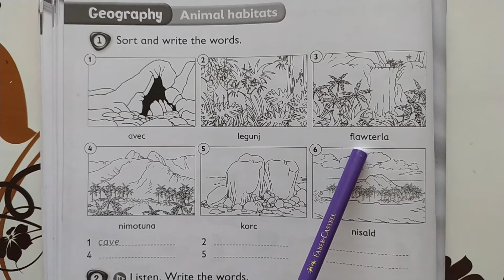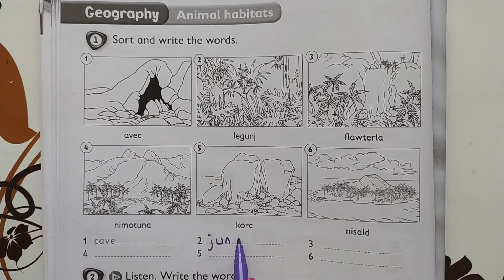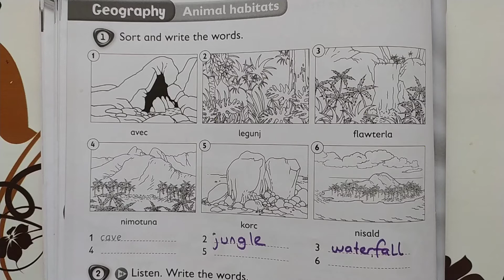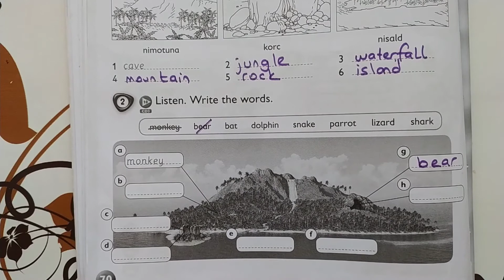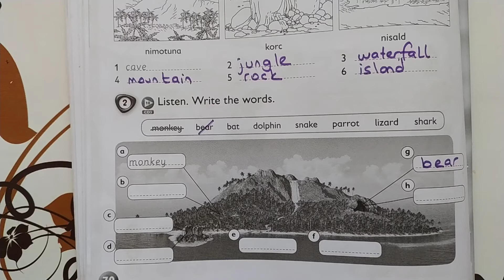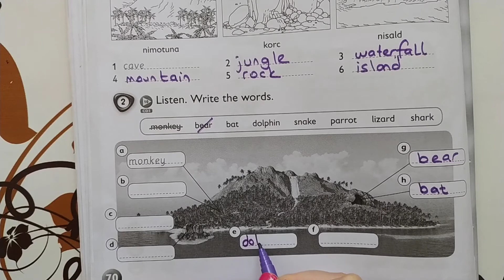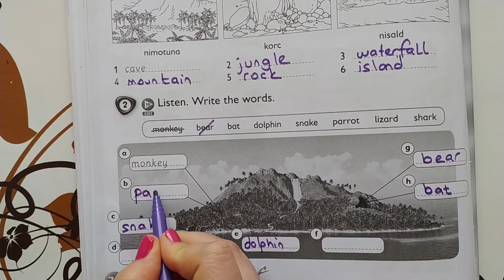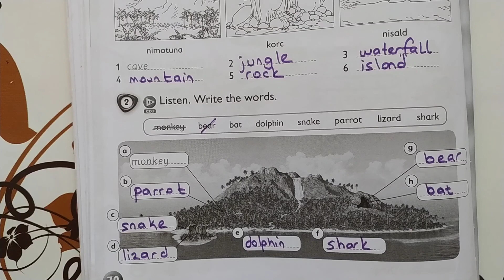3. Sınıf, İngilizce Dersi, Cambridge Activity Book ( Sayfa 70)